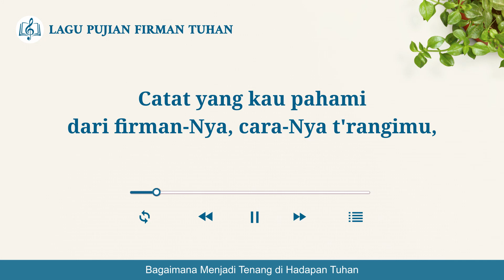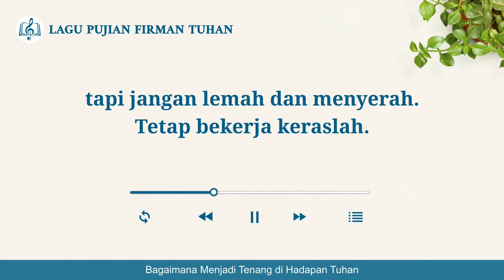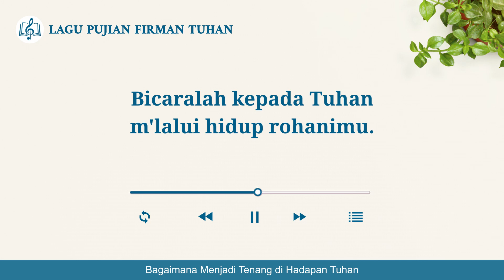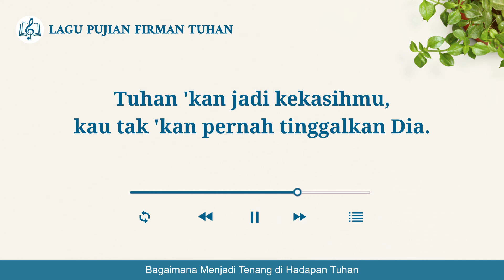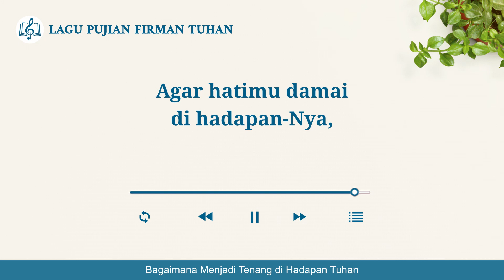Lagu Rohani Kristen - Bagaimana Menjadi Tenang di Hadapan Tuhan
Terima kasih karena telah menonton video ini. Jika Anda memiliki pertanyaan yang ingin Anda cari, silakan hubungi kami melalui cara berikut:

Lagu Rohani Kristen 2020 - Bagaimana Menjadi Tenang di Hadapan Tuhan

Ambil waktu 'tuk menyendiri,
untuk bersekutu dengan Tuhan,
di mana kau 'kan m'rasa damai
dan tenang di hadapan Tuhan.
Catat yang kau pahami dari firman-Nya,
cara-Nya t'rangimu,
tak p'duli dalam atau dangkal,
coba 'tuk tenang di hadapan-Nya.
Ⅰ
Tiap hari berikan waktu
'tuk hidup rohanimu;
hidupmu 'kan diperkaya
dan hatimu 'kan bersih, terang.
Kau b'ri hatimu untuk Tuhan,
rohmu 'kan kuat dan lebih baik.
Kau m'langkah di jalan Roh Kudus,
Tuhan 'kan b'rimu banyak berkat.

Kau mungkin tak dapat hasil terbaik
di awal perjalananmu ini,
tapi jangan lemah dan menyerah.
Tetap bekerja keraslah.

Agar hatimu damai di hadapan-Nya,
bekerjasama sepenuh hati, bekerjasama!
Ⅱ
Makin hidup rohanimu,
makin kau dip'nuhi firman-Nya,
s'lalu peduli dengan hal ini
dan menanggung beban ini.
Bicaralah kepada Tuhan
m'lalui hidup rohanimu.
Katakan apa yang kau inginkan,
pengertian, pandanganmu 'kan firman-Nya.

Jangan sembunyikan apa pun,
ungkapkan isi hati k'pada Tuhan,
akui p'rasaanmu yang s'benarnya,
apa yang ada dalam hatimu.

Maka, kau 'kan rasakan keindahan-Nya,
hatimu s'makin dekat k'pada Tuhan.
Tuhan 'kan jadi kekasihmu,
kau tak 'kan pernah tinggalkan Dia.
Lakukan ini tiap hari,
jangan pernah kau lupakan,
anggaplah panggilan hidupmu,
maka firman 'kan p'nuhi hatimu.
Seolah yang kaucintai s'lalu di hati.
Tiada yang dapat mengambilnya.
Tuhan 'kan sungguh tinggal dalammu,
bertempat di dalam hatimu.

bekerjasama sepenuh hati!